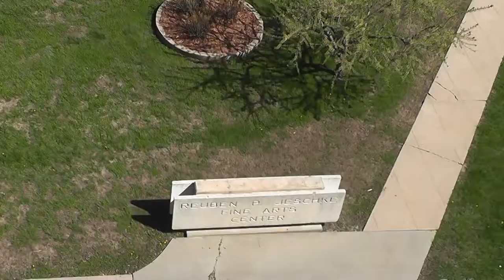A Look From the Top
The view from the rooftops of the USF buildings is unlike any other, it offers a look into campus life from its highest point. However, roof climbing is considered trespassing and illegal on campus.